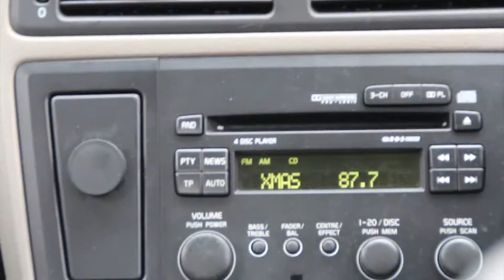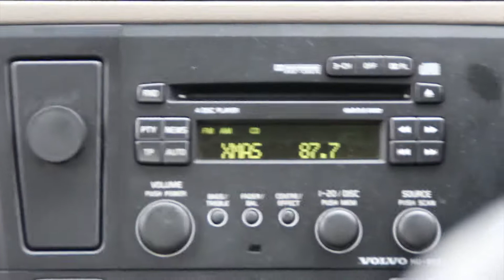В Зоопарка!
Украсяването на елхата и само хубави моменти.

If you haven't checked out my last video where I go night skiing for the first time, then go do it